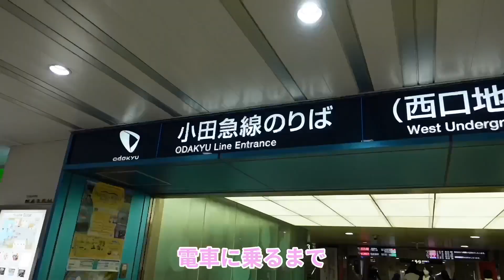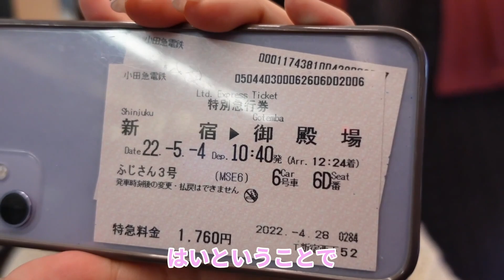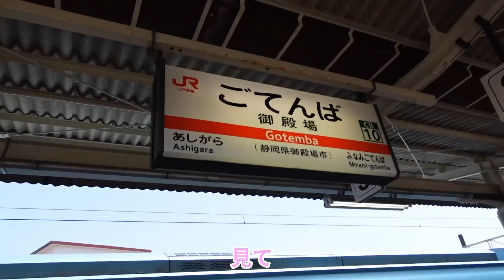【孤独な女独り旅】精神崩壊した女がロマンスカー「ふじさん」に乗った結果…《新宿駅→御殿場駅》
こんにちは！
ふじわらのみいです🍑

初めてロマンスカーに乗ってきました✨
そしてそして、今回の動画を撮った日はとっても情緒が不安定で、こいつ大丈夫そうか？と心配になるような場面がたくさんあったと思いますが、
今はとっても元気なのでご安心ください！！！笑

私もほんっっっとうにたまにこういう泣きたい気分の時があるだけなんです😢
それにしても、泣き過ぎですね😂
そういうブルーな時は思う存分泣いて
外の景色を見て
気分転換します！

気分転換したい方、ブルーな気分な方、ロマンスカーおすすめです🥰

今回も最高の旅話だったな〜！

2021年3月8日スタート！